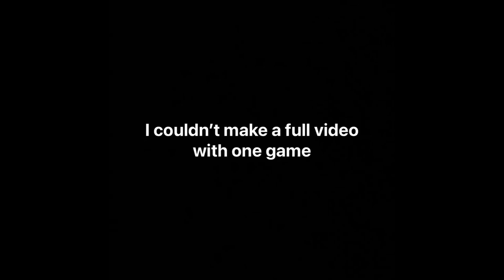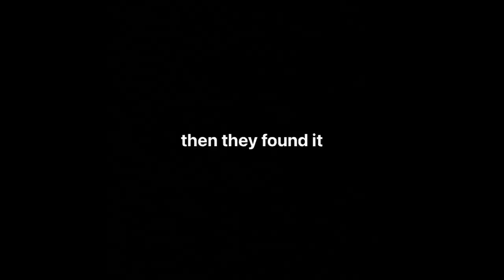Gaming Moments that make me contemplate life decisions ￼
This isn't an average video I do but I had random clips from recordings that I couldn't turn into a full video by itself so I put it all together into one video. The games we played include Red Dead Online, Grounded and Minecraft. Enjoy and Like the video!

0:00 Red Dead Online
6:40 Grounded
9:06 Minecraft